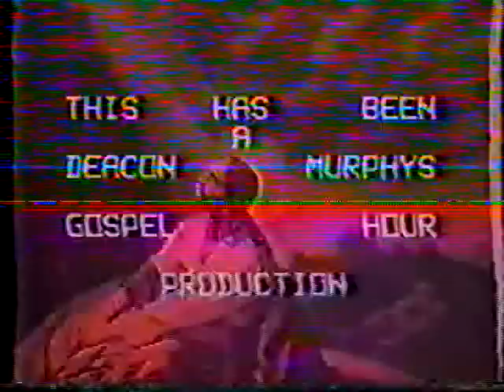Deacon Murphy Presents: Charles Williams in Concert~~~